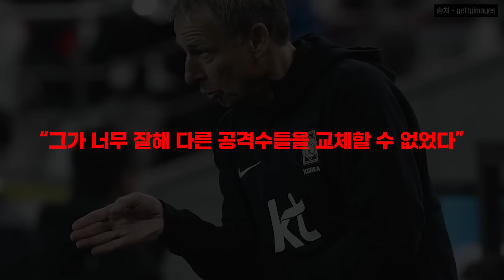날라차기에 발목 돌아간 이강인 잠시 후 그의 대응에 경기장 초토화 된 이유